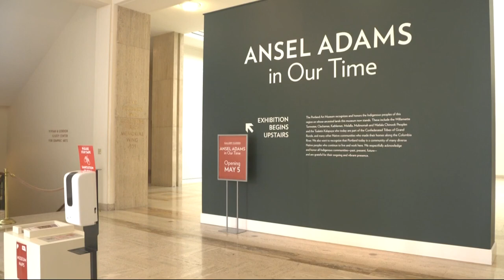Portland Art Museum reopens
The Portland Art Museum is open again after being closed since November. Chad DeHart shares the sights and sounds.